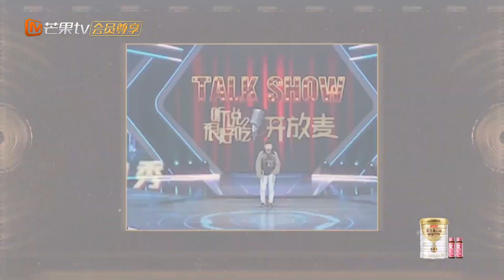【抢先看】王心凌分享保持年轻小tips 陈楚生听到有唱跳瞳孔地震｜声生不息·家年华 Infinity And Beyond Exclusive Clips｜MangoTV